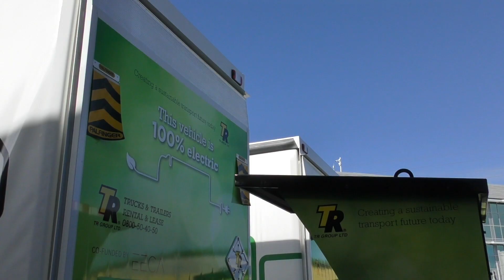Plugged into tomorrow | SEA Electric Isuzus enter TR Group's fleet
Like it or not, the EV revolution is coming. With trucking, however, there’s a lot to consider in the move away from diesel. Early action is vital, so TR Group has recently added three SEA Electric Isuzu F-Series to its rental fleet. It’s time to get charged up about electric trucks.